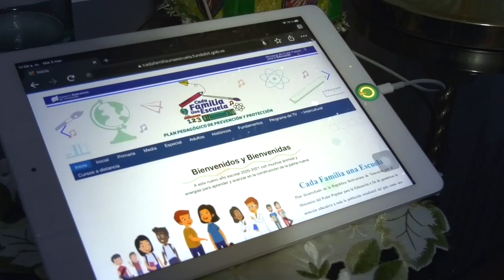Impulsan la campaña comunicacional “Activa la conciencia con energía y eficiencia”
Acompañado por el ministro Freddy Nañez, demás autoridades del Gobierno Nacional y representantes de los medios de comunicación, presentamos nuestra campaña "Activa la Conciencia con Energía y Eficiencia", una estrategia comunicacional que nos permitirá cambiar los esquemas de consumo, garantizar la disminución de la demanda e incorporar más cantidad de megavatios al Sistema Eléctrico Nacional para optimizar el servicio.

Entre sus objetivos se encuentran informar a la población sobre la importancia y medidas del uso racional y eficiente de la energía eléctrica, una nueva cultural energética que permita satisfacer las necesidades de cada usuario con el menor consumo posible y el óptimo aprovechamiento de cada unidad de energía recibida.

En esta actividad hemos firmados tres resoluciones que regulan el uso final de la energía eléctrica, la incorporación de sistemas de energías de fuentes renovables y la actividad profesional y comercial relacionada a este servicio.

También activamos 34 Unidades de Gestión Energética de los ministerios del poder popular, para optimizar la supervisión y el desarrollo de patrones más eficientes dentro el Estado.

Vamos hacia el empoderamiento de las comunidades del servicio, a través de diversos planes como el Plan Nacional de Cultura Energética y el reimpulso de las Mesas Técnicas de Energía.

Nuestro Presidente Nicolás Maduro ha hecho un llamado para que actuemos en positivo y aportar juntos a la prosperidad y el impulso económico de la nación. Tu tienes el control, aportemos juntos a la estabilización y confiabilidad del Sistema Eléctrico Nacional.

¡Cada acción cuenta! ⚡
¡Contamos contigo!